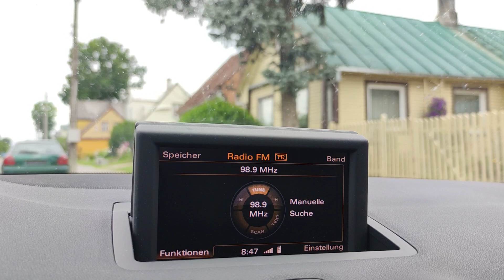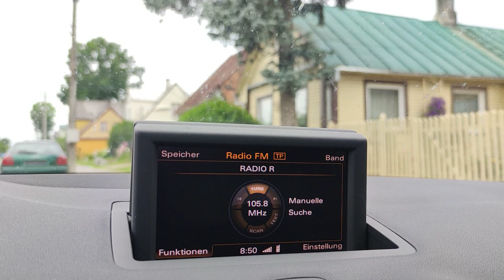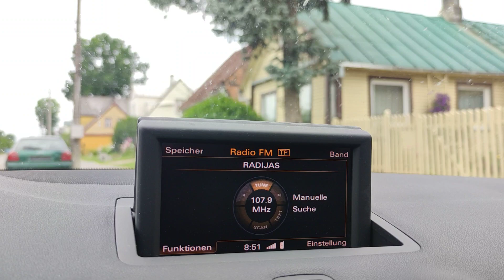FM Bandscan Panevėžys, Lithuania 🇱🇹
An overview of the FM radio stations that can be heard at Panevėžys, Lithuania. List of stations on FMLIST
No tropospheric ducting, an average day with rain and clouds
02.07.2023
Equipment: Audi A1 Concert car radio